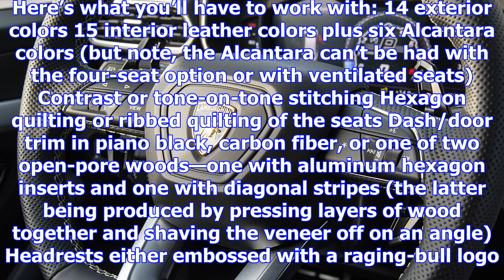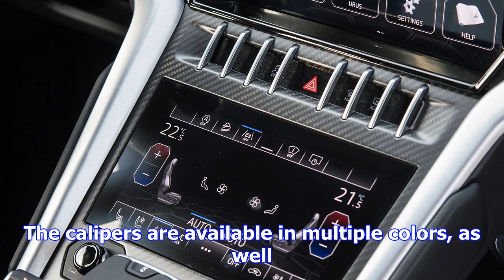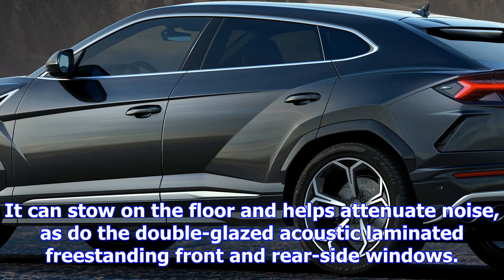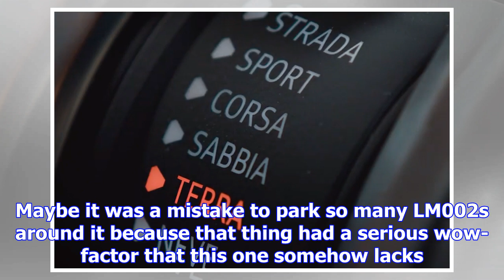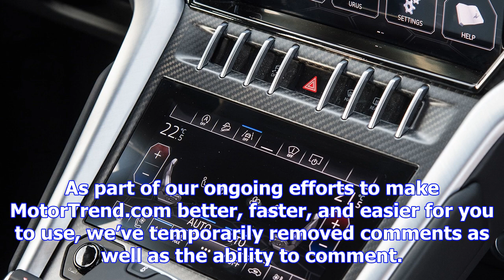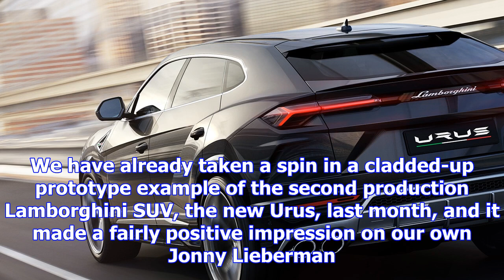2019 lamborghini urus first look sans cladding: more info on lamborghini’s new suv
2019 lamborghini urus first look sans cladding: more info on lamborghini’s new suv
Free Price Quote From a Local Dealer We have already taken a spin in a cladded-up prototype example ...